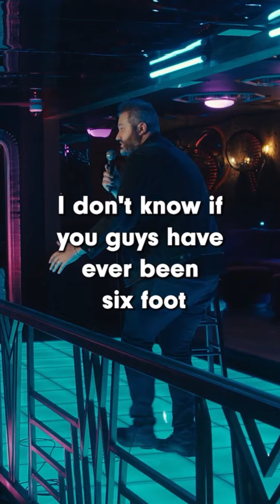My Face Was PARALYZED! | Stand Up Comedy